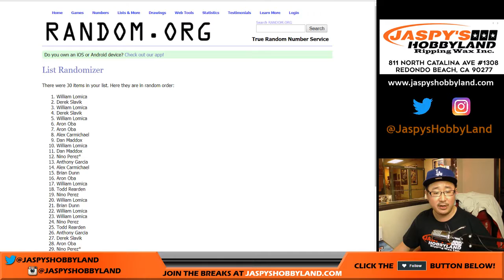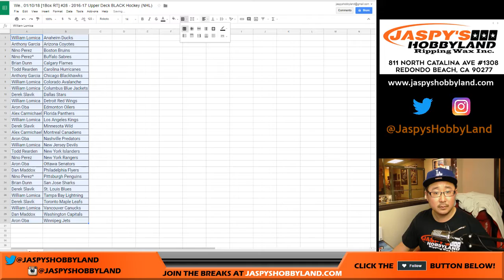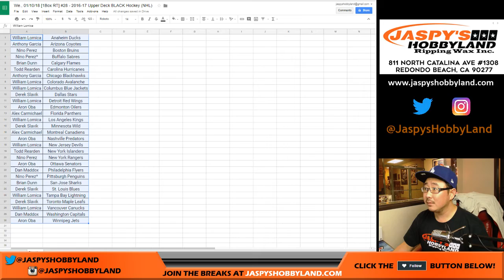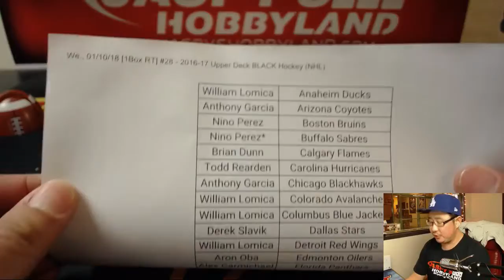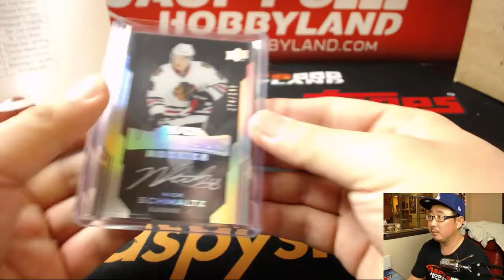We., 01/10/18 [1Box RT] #28 - 2016-17 Upper Deck BLACK Hockey (NHL)